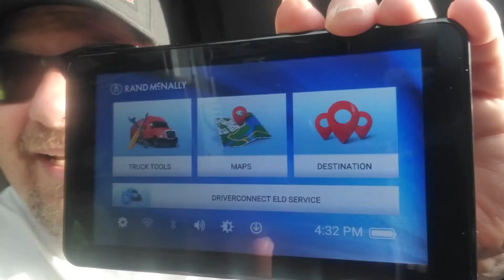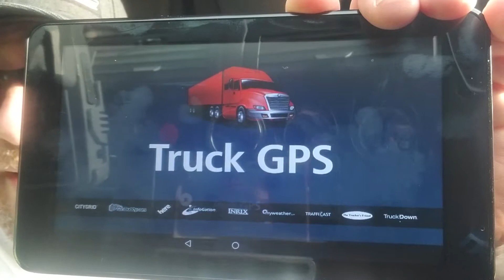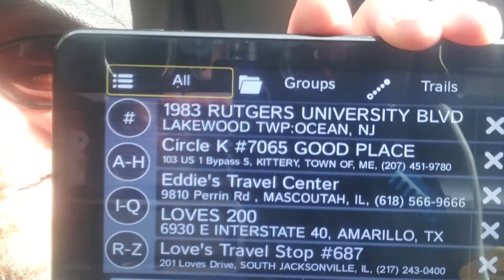Prime inc driver (LOST FOOTAGE) broken gps fixed let's see. Low bridge say what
Want to use me as a referral?  My driver code is HAGGDA